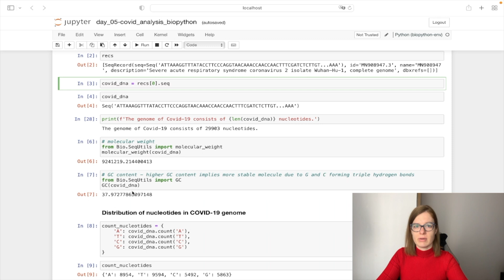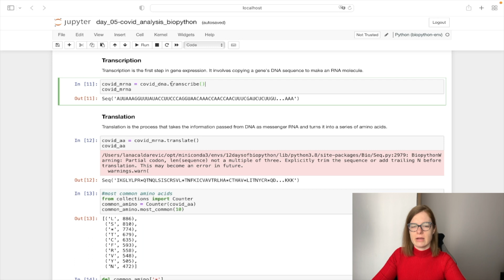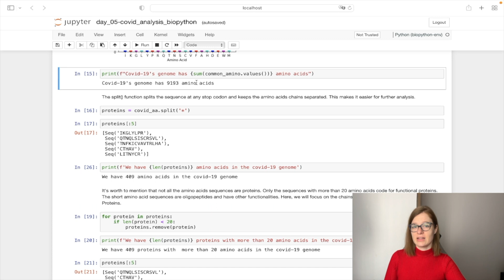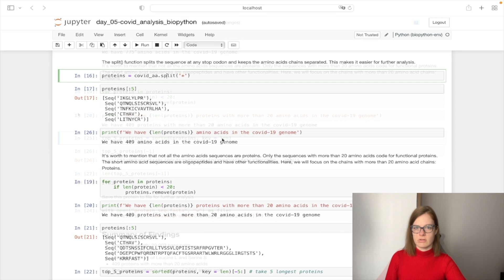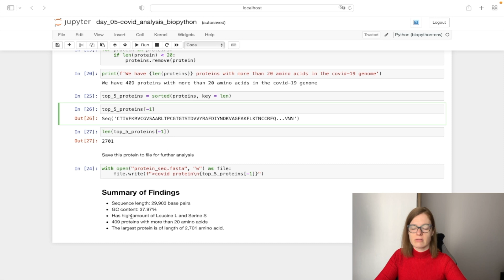Bioinformatics COVID-19 Genome Sequence Analysis using Biopython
In Day 5 of 12 days of Biopython video I am going to show you how to get COVID-19 genome sequence using Biopython and how to do brief analysis of COVID-19 genome using functions from Biopython.

Feel free to skip to chapter of your interest.
Chapters:
0:00 Intro
0:30 Entrez efetch() function for fetching coronavirus genome
1:09 Checking sequence length, molecular weight and GC content of covid-19 genome
1:40 Distribution of nucleotides in the genome
2:28 Transcription and translation
3:05 Distribution of amino acids in the genome
4:27 Proteins in covid genome
4:52 Longest protein in covid genome and saving it to FASTA file
5:09 Summary of findings
5:37 Outro

You can find code/notebook connected to the topic here:
Github code:

My channel is aimed at everyone interested in Computer Science applications in biology. The mission is to simplify Bioinformatics concepts, one video at a time! Stay productive!